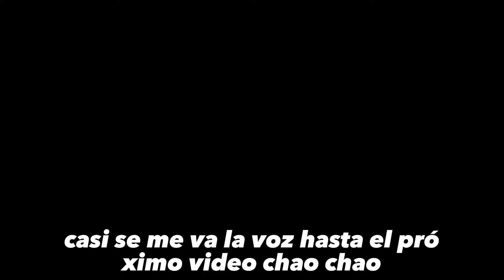COMO DIBUJAR A VEGETA ULTRA EGO Paso a Paso con LAPIZ ✍ Facil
¿Te gustaría aprender a dibujar a Vegeta en su forma Ultra Ego? ¡Este tutorial te guiará paso a paso en el proceso de dibujar al poderoso guerrero de Dragon Ball con lápiz, capturando cada detalle de su impresionante transformación. Desde los rasgos faciales hasta el aura de poder, te mostraremos cómo llevar a Vegeta Ultra Ego a la vida en tu papel. No importa si eres un principiante o un artista experimentado, ¡anímate a mejorar tus habilidades artísticas con este tutorial detallado!

👉👉🎨 MATERIALES  🎨👈👈

- Prismacolor Premier Tono Pierl 24

▶PAPEL
- Canson XL Mix Media
- Strathmore Mini block gris

▶MARCADORES
- Ohuhu Markers Punta Pincel 48
- Ohuhu Markers Punta Pincel 72
- Ohuhu Markers Punta Pincel 120